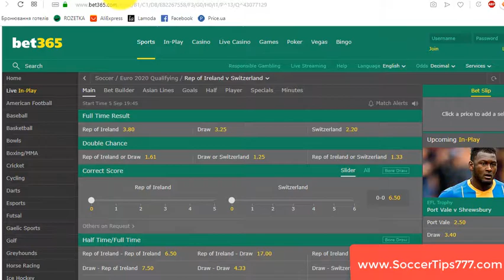5 Sep 19:45. Rep of Ireland vs Switzerland. Euro 2020 Qualifying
Rep of Ireland v Switzerland